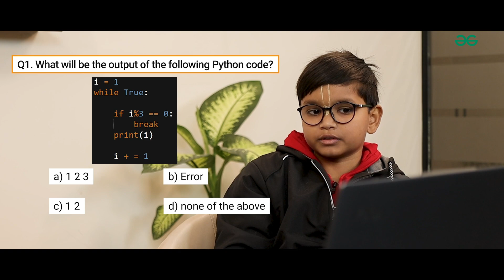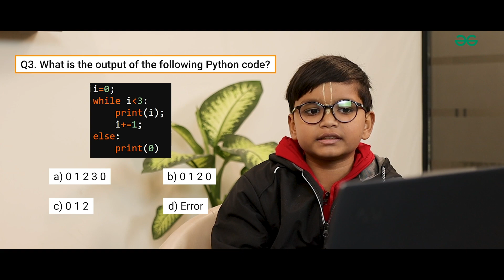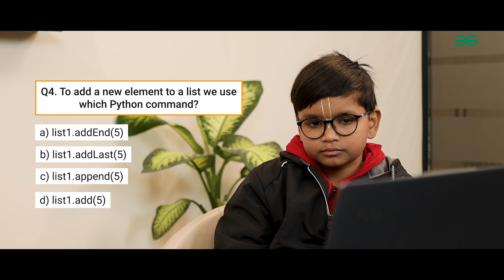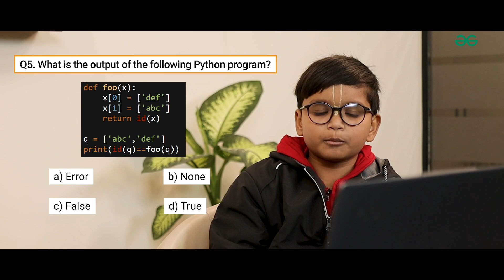Meet The Youngest CTO Of India- Shivansh Saxena | GeeksforGeeks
Welcome to an inspring podcast where Sandeep Jain Sir, CEO of GeeksforGeeks, is joined by the youngest CTO of India, Shivansh Saxena, CTO at MCN Academy at the age of only 12 years. Yes you heard it right CTO at the age of 12.

So let us delve into the mind of a prodigy and explore how a passion for technology ignited at such a young age. Discover the challenges, triumphs, and pivotal moments that paved the way for this extraordinary individual to rise through the ranks and assume a leadership role in the tech industry.

Tune in to "Meet The Youngest CTO Of India!" and be prepared to embark on a journey of inspiration, innovation, and the limitless possibilities that lie within the world of coding.​